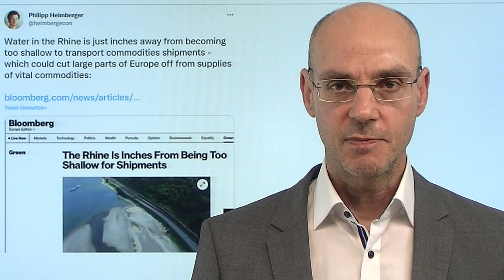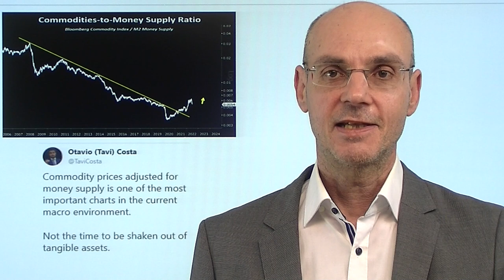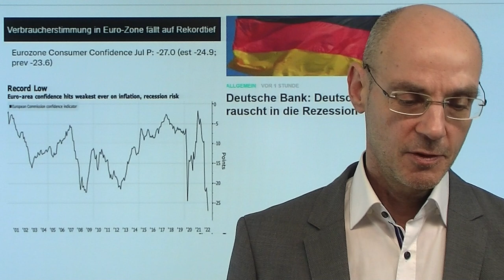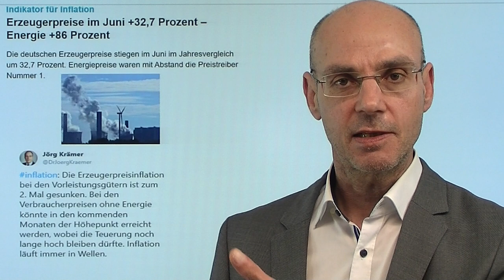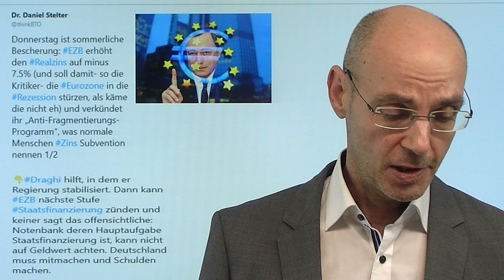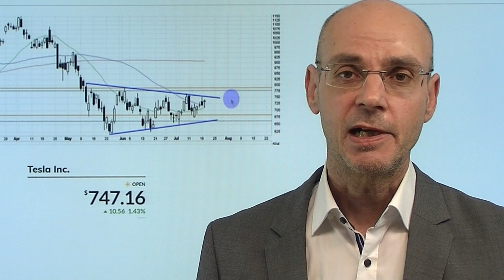Gas-Rally: Der Boden - oder wieder nur Zeichen für Bärenmarkt? Marktgeflüster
Auch heute wirkt die Erleichterung noch nach: Russland wird die Lieferung von Gas fortsetzen - das hat auch an der Wall Street einen Stein ins Rollen gebracht. Wir erleben bei den US-Märkten einen ziemlich saftigen Short-Squeeze - aber ist damit der Bärenmarkt wirklich zu Ende? Heute zunächst ein Rücksetzer aufgrund einer wirklich schlechten Nachricht: Russland hat bekannt gegeben, dass man mehr als nur den Donbas als Kriegsziel habe und das russische Territorium ausweiten wolle. Das bedeutet faktisch, dass der Ukraine-Krieg noch lange andauern wird, eine Lösung ist weiter nicht in Sicht. Früher oder später stellt sich dann wieder die "Gas-Frage". Und das wiederum bedeutet weiter Inflations-Druck, auf den dann wiederum die Notenbanken reagieren müssen. Das spricht dafür, dass der Bärenmarkt noch nicht vorbei sein dürfte. Es ist daher Zeit, nach den Anstiegen wieder etwas vorsichtiger zu werden. Im Fokus zunächst morgen die EZB: 0,25% oder 0,5%?
Anmerkung: Donnerstag 19.00Uhr neue Folge von Boom und Bust: "Gas, Zinsen, Rezession: wie geht es weiter mit den Märkten?"

Hinweise aus Video:

1. Putin weist Europa in die Schranken: Gas-Problem selbst versursacht

2. Aktienmärkte: Bärenmarkt vorbei – oder nur Short Squeeze?

3. Live-Link Boom und Bust: "Gas, Zinsen, Rezession: wie geht es weiter mit den Märkten?", morgen 19Uhr